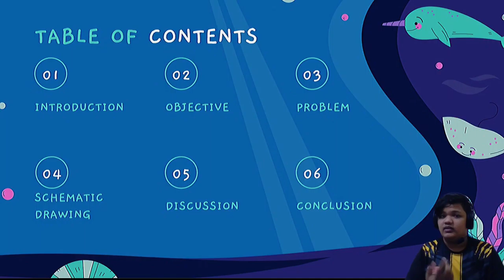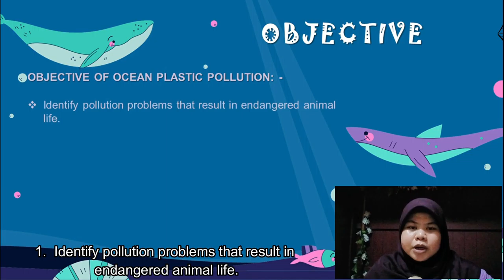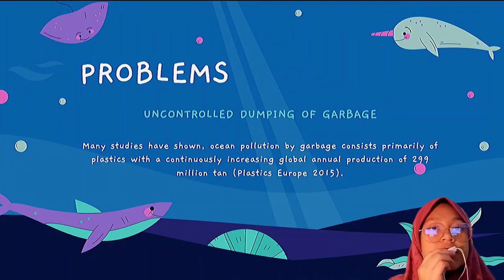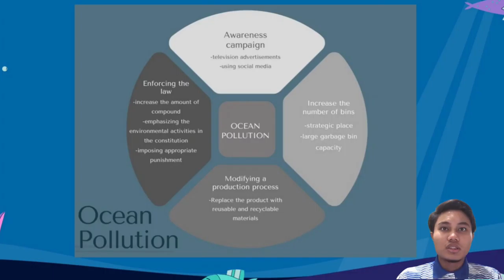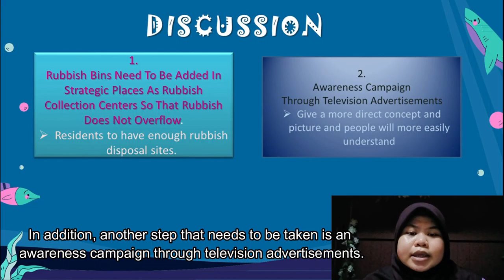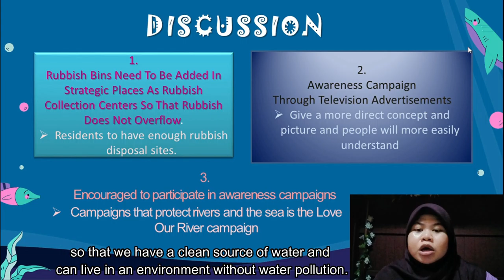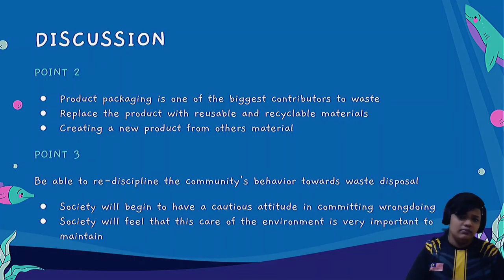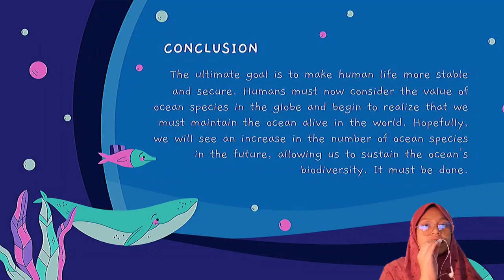DAC 12203 SECTION 2 GROUP 5 ENVIRONMENTAL PROBLEM BASED LEARNING (PBL): OCEAN PLASTIC POLLUTION😊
by
MUHD DANIAL BIN FAROK :  AA200205
MUHAMMAD MIRZA BIN MASLIZAM  AA200595
NUR BALQIS BINTI NASARUDDIN  AA200478
NUR FASIHAH BINTI MOHD AZIZI  AA200538

LECTURER NAME
DR. NOORUL HUDAI ABDULLAH
PN . NOR BAIZURA HAMID
TS . DR.NORHAYATI NGADIMAN
DR. MOHAMAD AZIM MOHHAMAD AZMI
DR.KHAIRI BIN SUPAR